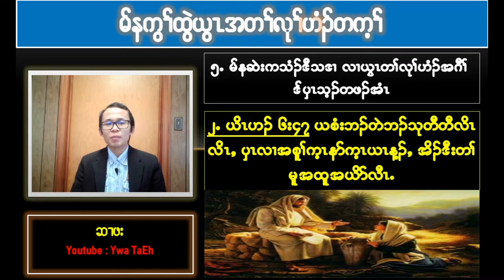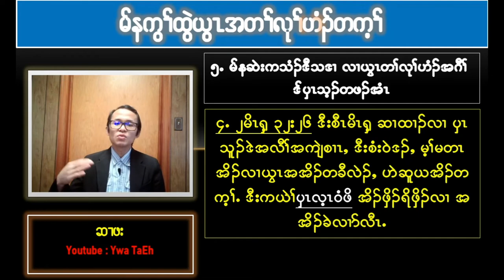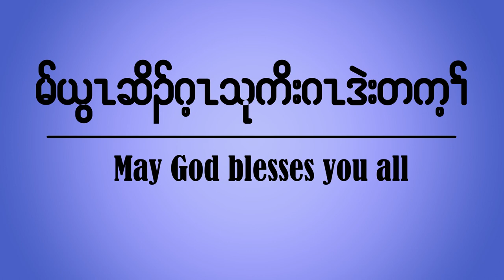ဘာ်မနုၤအဃိပကဘာ်မၤအီၤလဲာ်. Why I need to take action?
Hear the work of God and do it will brings us blessing and freedom. We better take action what we believe.
Ywa TaEh ( God's love) is unconditional love.